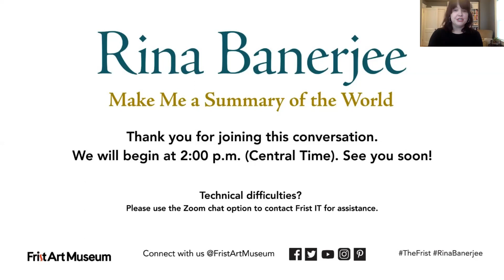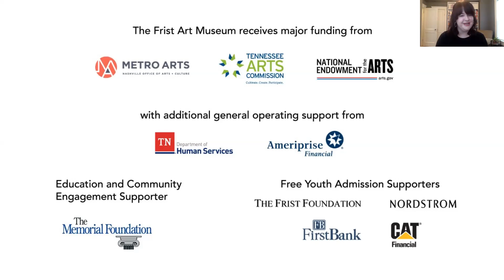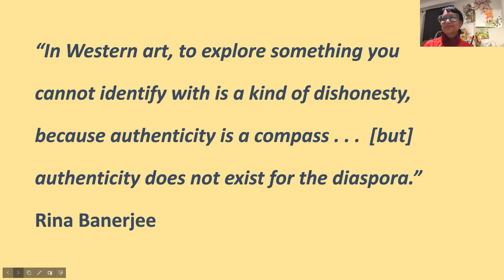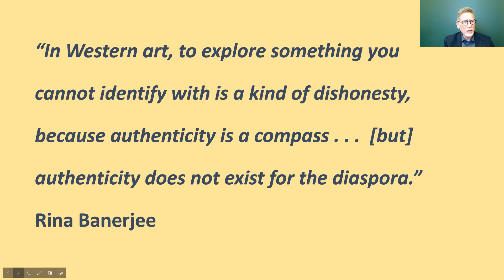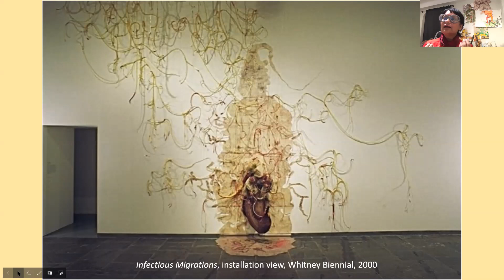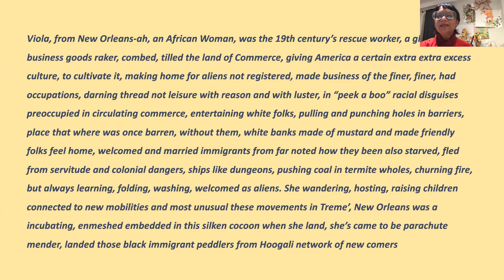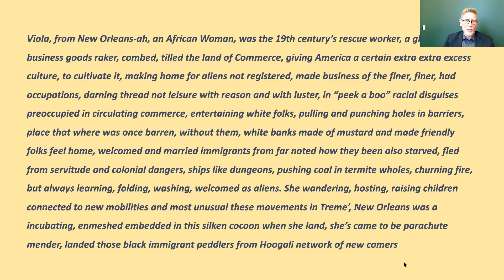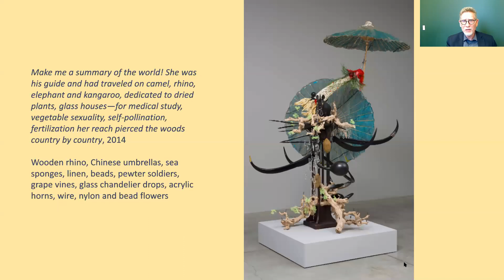Artists Perspective Conversation with Rina Banerjee and Mark Scala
Rina Banerjee joins chief curator Mark Scala in conversation about the exhibition Make Me a Summary of the World.Learn more about Banerjee’s artistic practice and how exhibiting at the Frist Art Museum, which occupies Nashville’s former main post office, symbolizes the ideal of egalitarian communication that is at the core of her work.